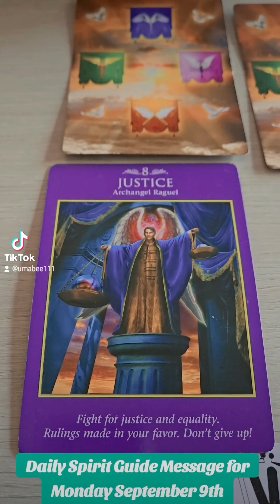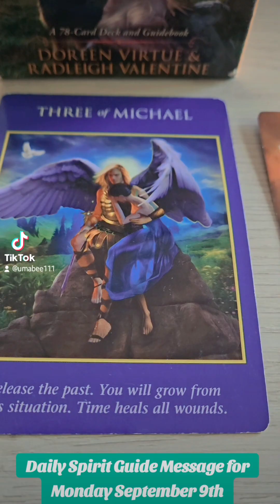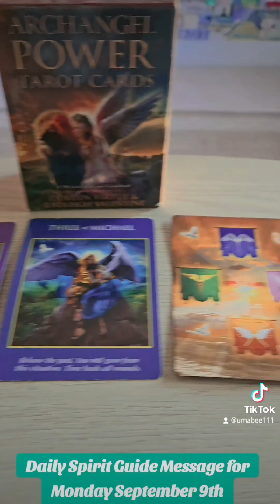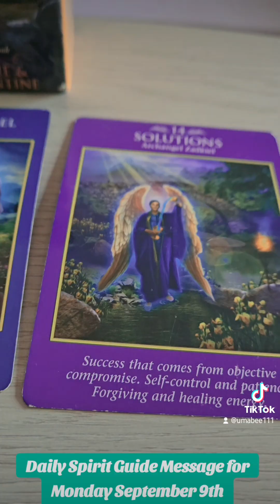Daily Spirit Guide Message for Monday September 9th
🔮Daily Spirit Guide Message for Monday September 9th 2024.

What advice does my Spirit Guides have for me? Pick a card and listen in to your message!

Want more clarity? Get a personal reading tailored to your specific situation. New clients get a reading for only $44/15mins. All readings done through a Zoom phone session!

I am the Love Healer